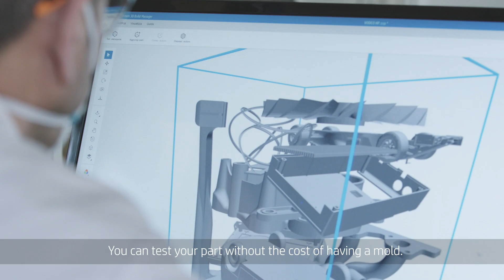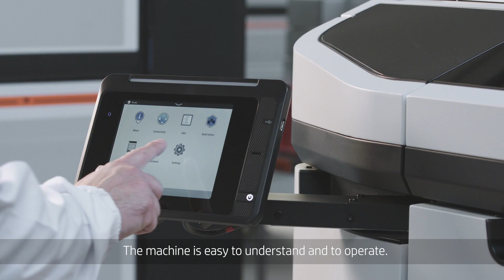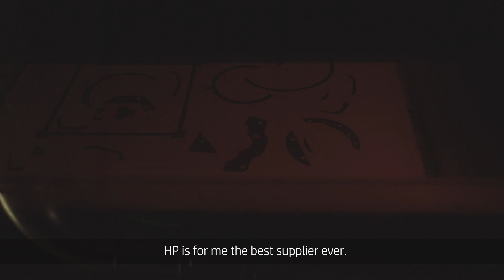Weerg Pushes the Limits with the HP Jet Fusion 5200 Series 3D Printing Solution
With fast, reliable technology from the HP Jet Fusion 5200 Series 3D Printing Solution, Venice-based Weerg can design without limits and surpass the possibilities of traditional 3D printing.

About HP:
HP Inc. creates technology that makes life better for everyone, everywhere. Through our portfolio of personal systems, printers, and 3D printing solutions, we engineer experiences that amaze. HP 3D Printing technologies are reinventing design and manufacturing, by unlocking the full potential of 3D printing.